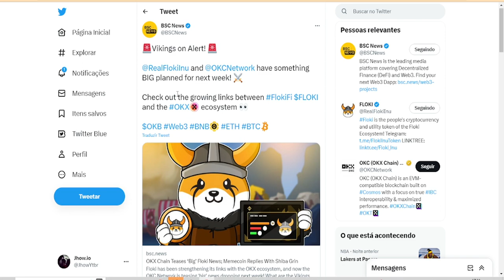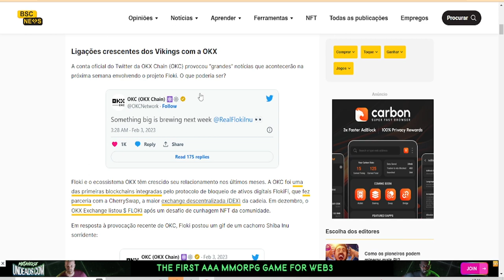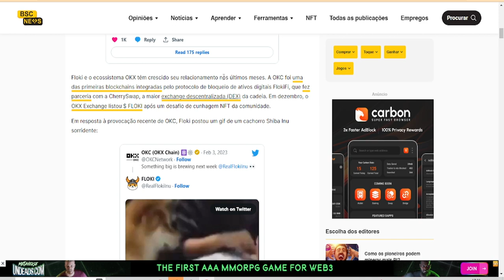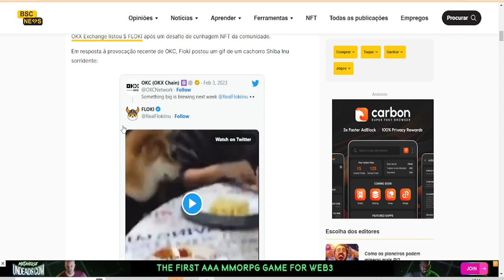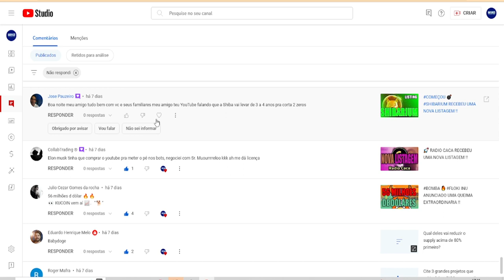AGORA !! 🔥 FLOKI INU ANUNCIADO NO BSC NEWS !! #8